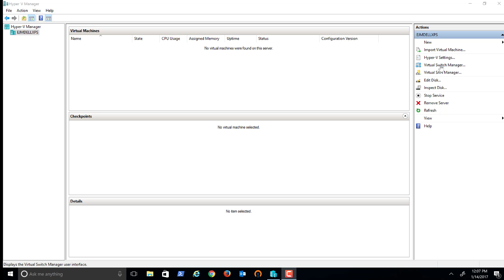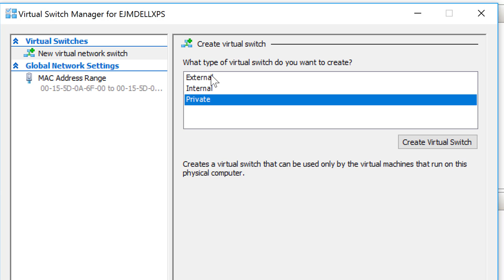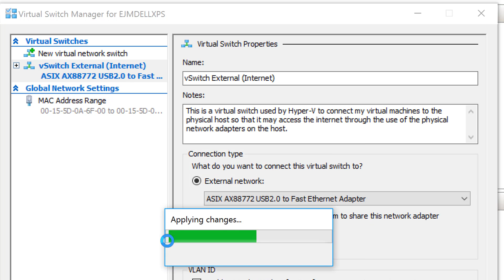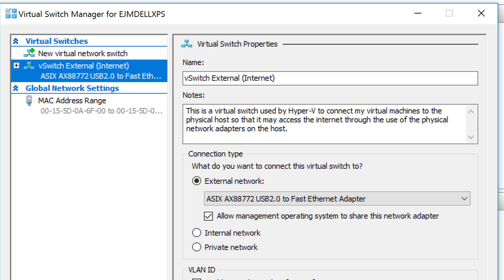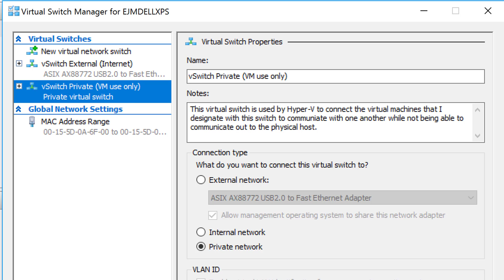Introduction and configuration of virtual switches in Hyper-V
This video introduces the concepts of virtual switches, external, internal, and private, for use in connecting virtual machines to the host computer, physical networks, and to other virtual machines. Also covered is the configuration of the virtual switches needed to our Active Directory Domain using Hyper-V and Windows Server 2016